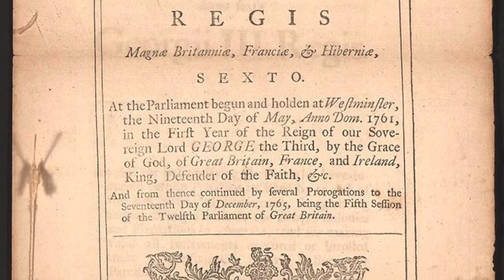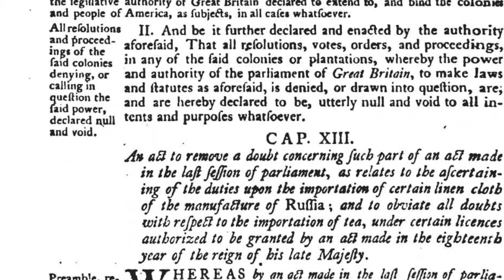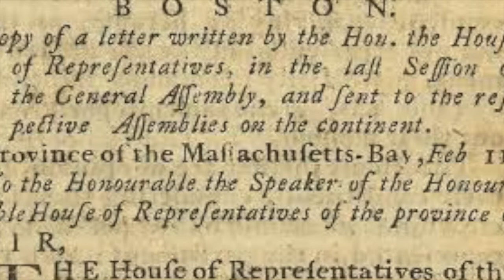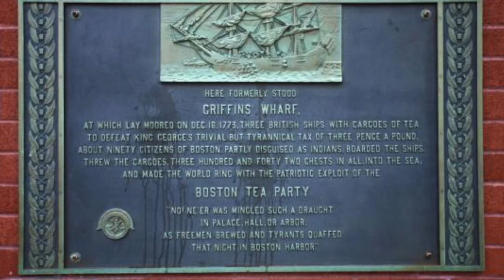History Movie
The Boston Tea Party: Catalyst to the Revolution